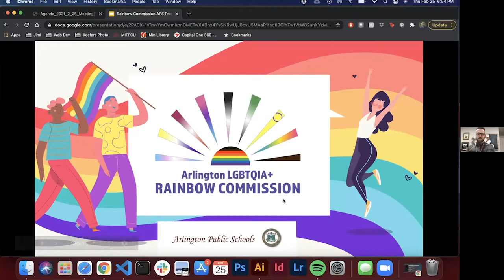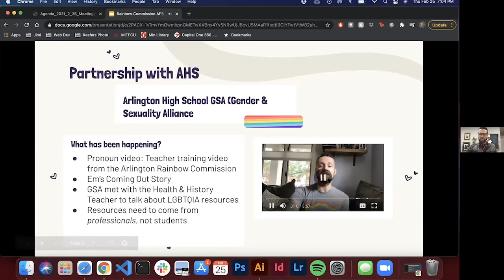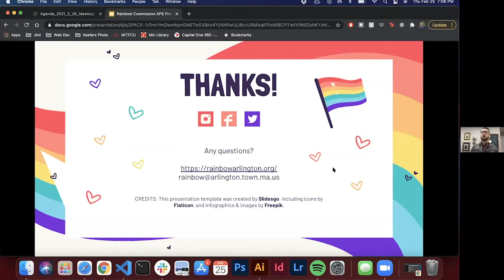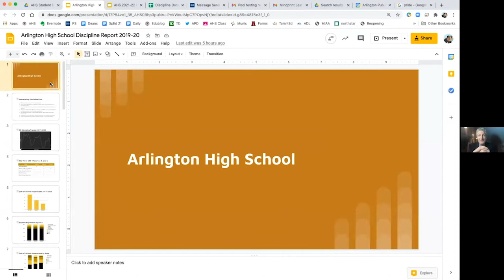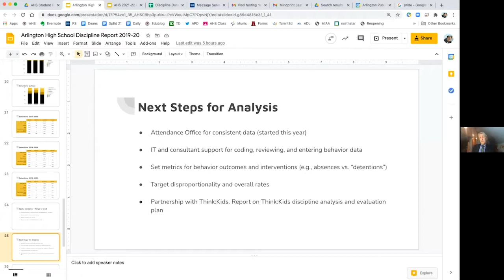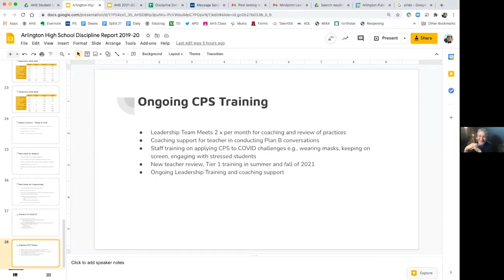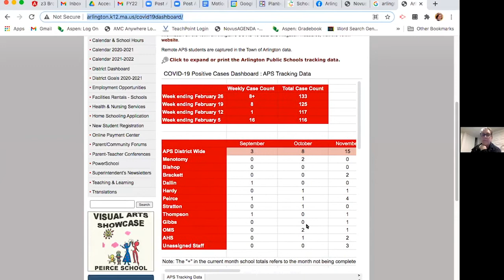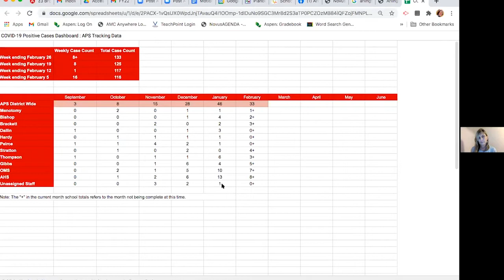School Committee Meeting - February 25, 2021